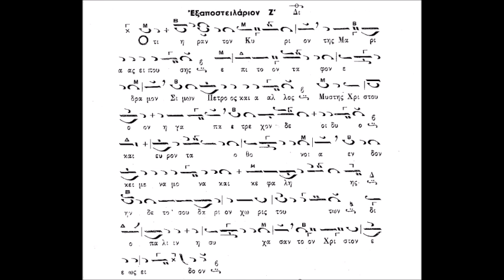Ζ΄ Εξαποστειλάριον (ΚΑΡΑΜΑΝΗ)